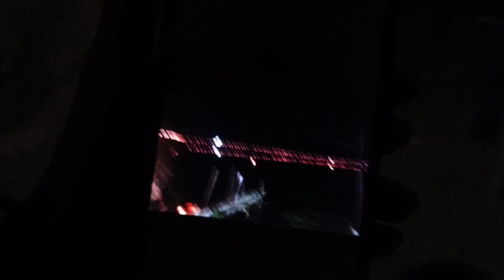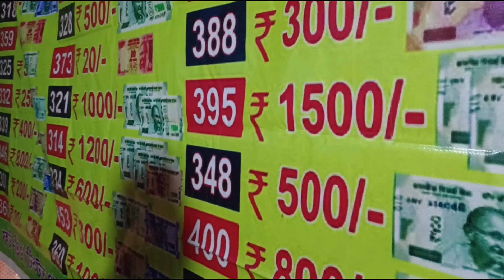যোৱাকালি কি হল ৰাস চাবা কত গেলো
যোৱাকালি কি হল
ৰাস চাবা কত গেলো